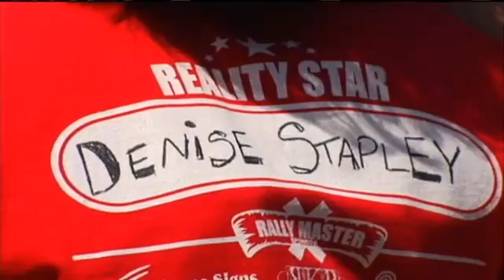Part 2: Survivor Winner's Journey In CA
CEDAR RAPIDS, IA/TEMECULA, CA (CBS2/FOX28) - When Cedar Rapids, Iowa Survivor winner, DeniseStapley, first met Brandon Federowicz from Buffalo, New York on her Facebook fan page she had no idea he was using social media to learn how to communicate better as a person with Autism. She also didn't know, that their online interaction would lead to friendship and together they'd end up being teammates in an event called Reality Rally. It's an event that, for them, was about everything other than the competition. Brandon signed up to run in his dad, John's, honor. John passed away last October after a five and a half month battle with leukemia. He came to race with Denise, his reality star hero and friend.  "It gives the platform to really try and make a difference," Denise said about participating in the rally. Denise and Brandon were joined on their team by Brandon's cousin, Lisa Howell, and his mother, Charlene Federowicz.  "He was a really good guy, he was funny and he loved his family very much," Lisa said amid tears as she described her Uncle John and prepared to race for him.  "And if he was alive today, he would have been here with us!" Charlene added about her husband.  While Autism makes it hard sometimes for Brandon to communicate, the rally helped serve as his platform for him to honor and love his father.  "Yes, I am happy for the race," Bradon said.  Gillian Larson, a former Survivor contestant, is the creator of the race. Gillian tried for eight years to get on Survivor, when she did, she was voted off week two. That gave her plenty of time to think about what Survivor was supposed to mean to her. In the end, she organized the race. It raises money for Michelle's Place, a breast cancer charity in Temecula, California. Reality stars and fans are paired up to participate in the "Amazing Race Style Race" that takes place throughout the streets of Old Town Temecula. For Denise, being at the race with Brandon and his family, was humbling.  "There is always that motivation, you know, that's the reason that I got the honor of participating, you know, it's unfortunately because his dad died," Denise said.  Gillian added that she found Denise and Brandon's story inspiring. She saw their participation in the rally as the perfect way to move forward after a tragic event.  "It is not what happens to you in life, it's how you deal with it that determines the path of the rest of your life," She said.  Reality Rally involves 11 challenges in Old Town Temecula. The entire event can last up to four hours! It includes everything from tasks involving basic math, to mechanical bull riding to acting and walking on a hanging bridge.  "He did it all. He did it all! It was like watching him jump hurdle after hurdle after hurdle. He just excelled," Charlene said of Brandon with pride.  Then, in the final challenge, Brandon had to climb a rock wall blindfolded with Denise as his guide. While the challenge took Brandon quite some time, he kept going, working his way toward a bell at the top. "We don't give up, Federowicz's don't give up!" Charlene said.  "Watching him get to the top of the wall was the best thing!" Lisa added.  It was a moment that captured the attention of onlookers. Denise and Brandon's team would be the very last to finish.  "We had gathered an audience